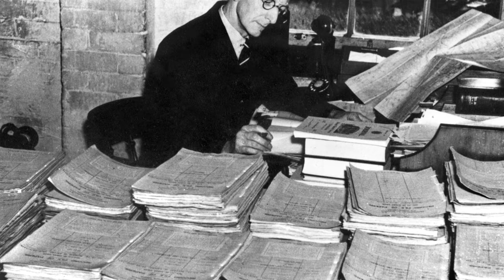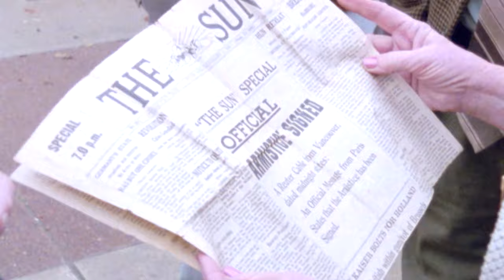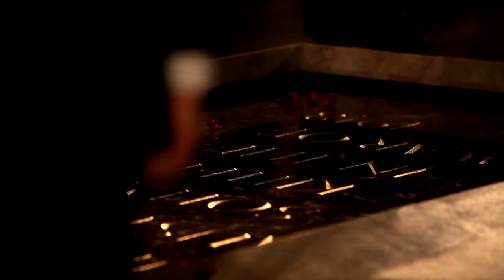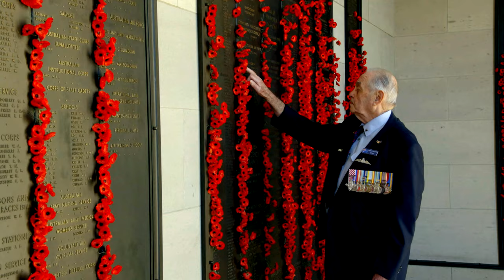Australian War Memorial: The First 75 Years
DescriptionThis series of videos marks the Australian War Memorial's 75th anniversary on 11 November 2016. Produced by Max Uechtritz and edited by Alan Green. Featuring clips from the 75th anniversary vignettes and including additional footage, this short film looks at the Memorial's overall history, from its creation, to its collection, commemorations, and to the future. Featuring Memorial Director Dr Brendan Nelson and staff of the Australian War Memorial. Thank you for your support for the first 75 years.